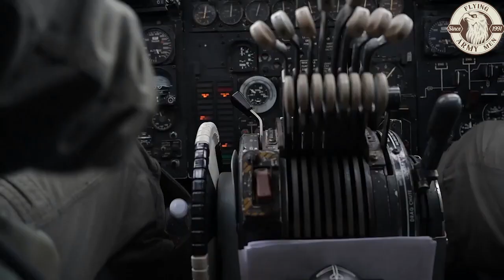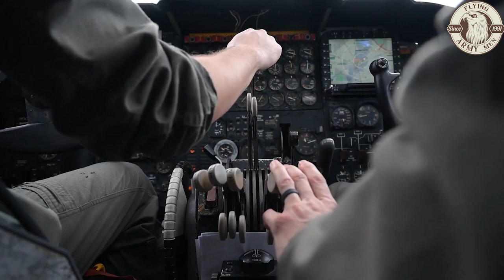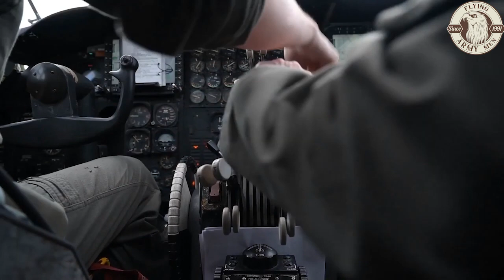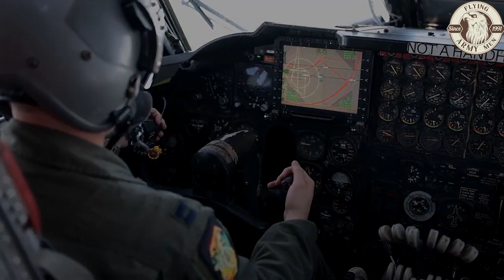𝐔𝐒𝐀𝐅 𝐁-𝟓𝟐 𝐁𝐨𝐦𝐛𝐞𝐫𝐬 𝐋𝐨𝐨𝐤 𝐎𝐯𝐞𝐫 𝐓𝐡𝐞 𝐏𝐚𝐜𝐢𝐟𝐢𝐜 𝐑𝐞𝐠𝐢𝐨𝐧 (𝐌𝐀𝐑 𝟐𝟎𝟐𝟐) | 𝐅𝐋𝐘𝐈𝐍𝐆 𝐀𝐑𝐌𝐘 𝐌𝐄𝐍